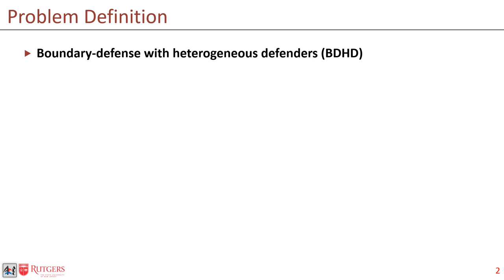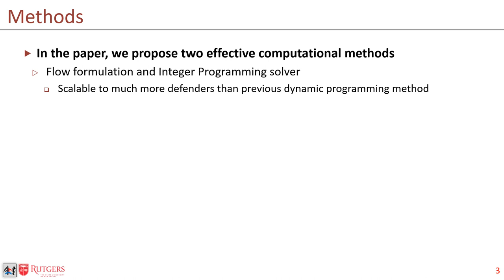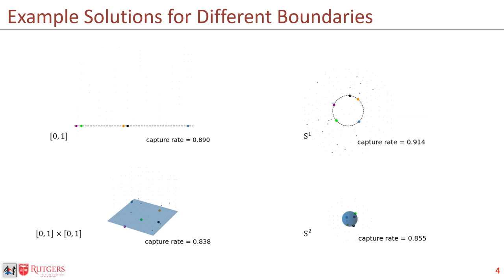Efficient Algorithms for Boundary Defense with Heterogeneous Defenders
Si Wei Feng and Jingjin Yu

This paper studies the problem of defending (1D and 2D) boundaries against a large number of continuous attacks with a heterogeneous group of defenders. The defender team has perfect information of the attack events within some time (finite or infinite) horizon, with the goal of intercepting as many attacks as possible. An attack is considered successfully intercepted if a defender is present at the boundary location when and where the attack happens. Through proposing a network-flow and integer programming-based method for computing optimal solutions, and an exhaustive defender pairing heuristic method for computing near-optimal solutions, we are able to significantly reduce the computation burden in solving the problem in comparison to the previous state of the art. Extensive simulation experiments confirm the effectiveness of the algorithms. Leveraging our efficient methods, we also characterize the solution structures, revealing the relationships between the attack interception rate and the various problem parameters, e.g., the heterogeneity of the defenders, attack rate, boundary topology, and the look-ahead horizon.